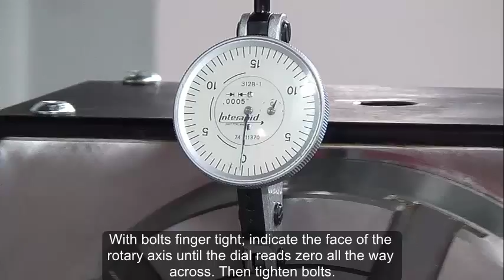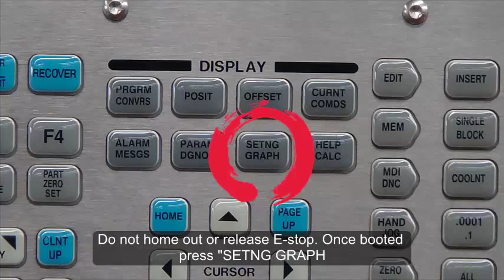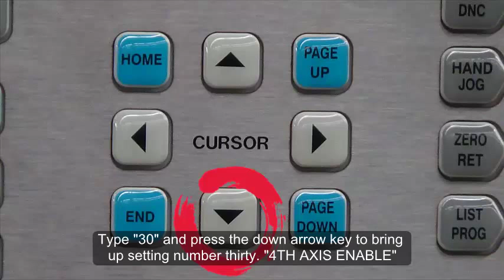4th Axis Setup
4th Axis Setup by Central Maine Community College, Precision Machining Program